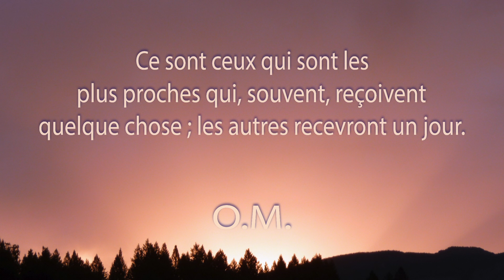Une Minute de Méditation. Les plus proches.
Vous riez parfois lorsqu'après le repas je distribue quelques fruits. Il n'y en a pas pour tous. Très peu parmi vous ont tiré une conclusion de ces distributions. Vous pensez peut-être que c'est injuste. Dans la vie, les choses se passent à peu près de cette façon : certains reçoivent beaucoup et d'autres n'ont rien du tout. Ce n'est pas parce que les premiers sont plus évolués que les autres. Chacun aura son tour. Mais on patientera en attendant la prochaine réincarnation. L'essentiel est toujours de s'approcher du centre qui est Dieu. Près du centre, il y a des distributions sans arrêt. Et plus on s'éloigne du centre, plus on est oublié. Pourquoi allons-nous chaque jour voir le lever du soleil ? Pour nous approcher du centre de l'univers, du centre de la vie qui est Dieu ; en s'approchant physiquement de son représentant, on le fait aussi spirituellement. Si vous vous éloignez, si vous vous cachez dans une cave, le soleil ne viendra pas vous chercher. Même le bon Dieu, qui est tout-puissant, ne peut pas venir nous chercher quand on s'enfonce dans la matière ; c'est nous qui devons Le chercher.